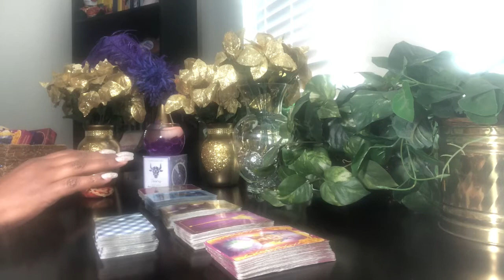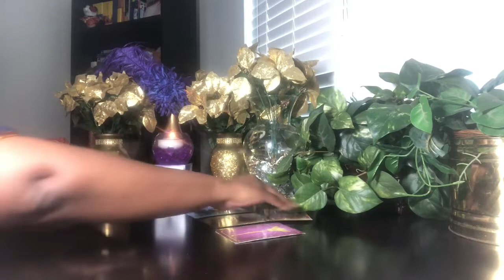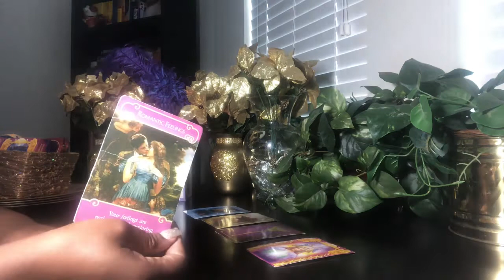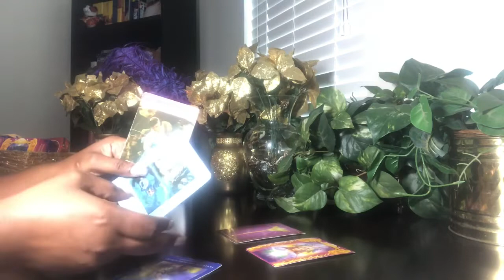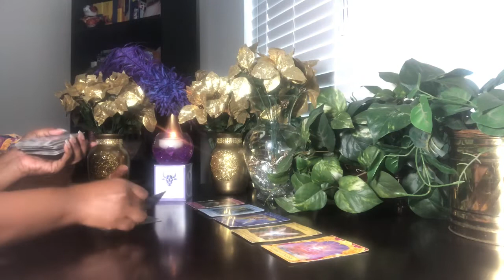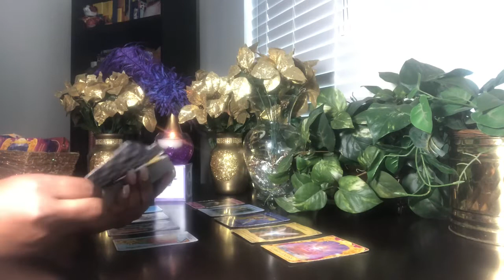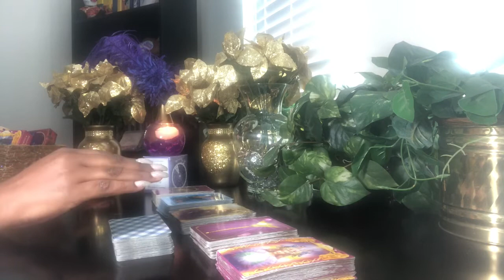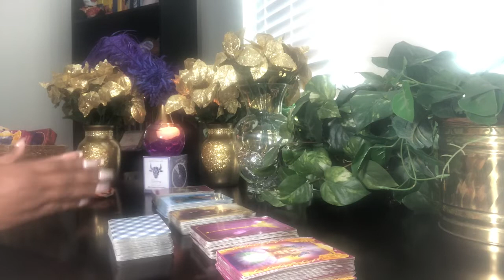Virgo This Situation Is Blocking You From True Love! - New Moon Reading - March 24, 2020 - Extended